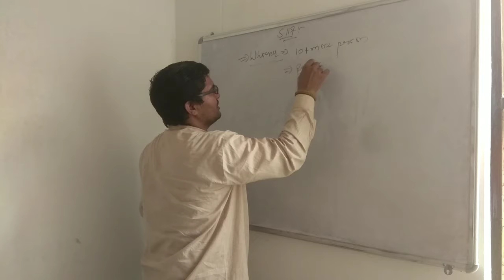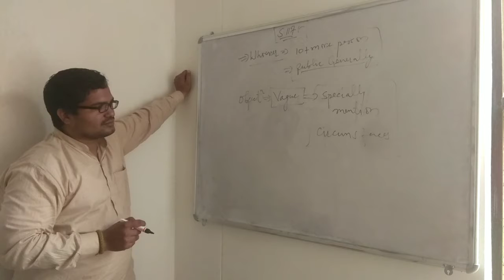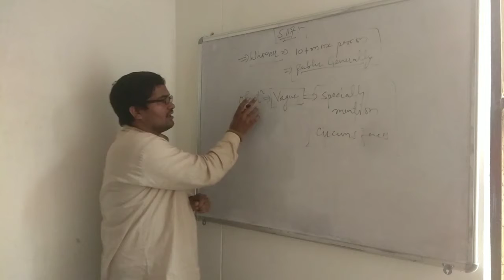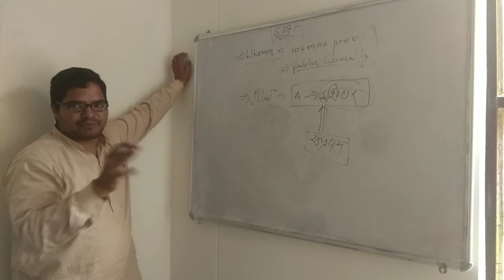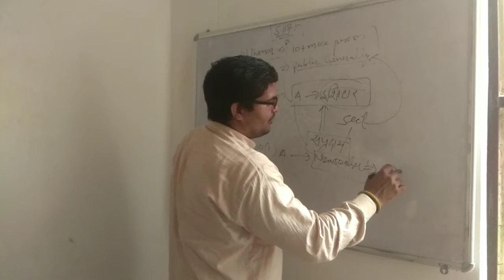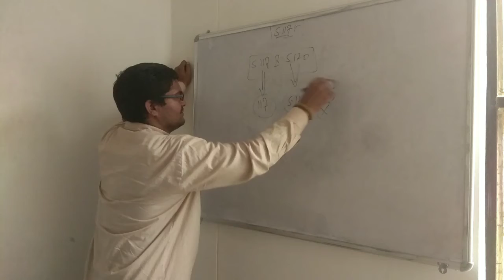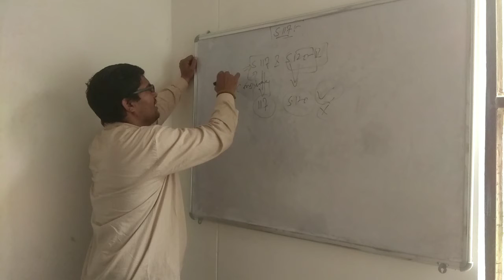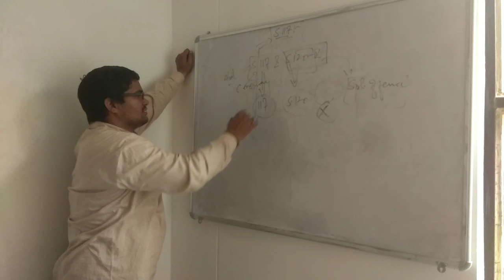Live class section 117- IPC